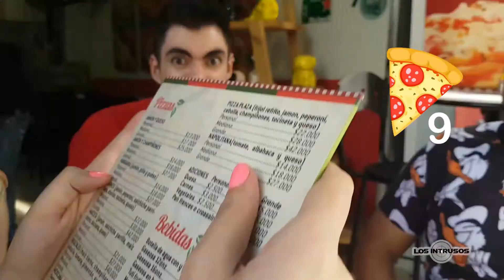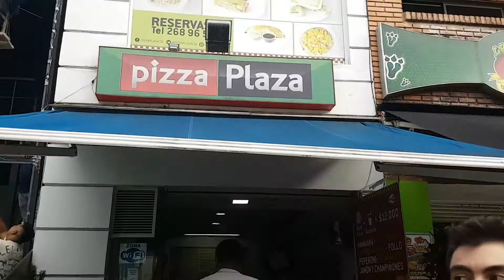Reto de la Pizza - Los Instrusos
en Pizza Plaza medellin, todos los domingos por solo 20 mil pesos puedes comer toda la pizza que quieras, mas info ↓↓↓